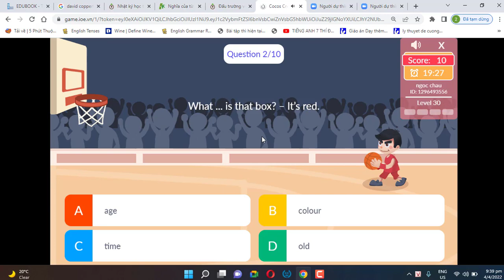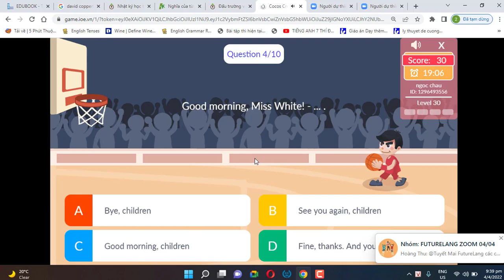ioe vòng 30 lop 4 châu